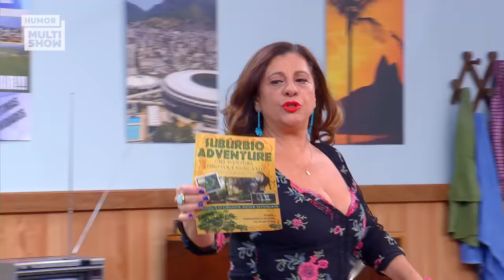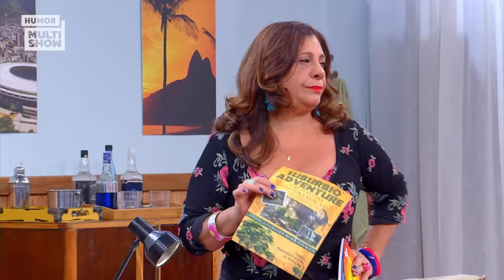Valdomiro tem um PLANO! | TBT Vai Que Cola | Humor Multishow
Relembre os melhores momentos de Valdomiro, Jéssica, Ferdinando e a galera da pensão na faixa TBT do Multishow!

TBT - Todos os dias ao meio dia, vídeos dos melhores programas que já foram ao ar: Lady Night, Vai que cola, Os Roni, 220 Volts e Tô de graça.

📆 PROGRAMAÇÃO 📆

▶ Suburbanos - Seg, Qua, Qui e Sexta | 10H | 21H | 23H

👨‍👩‍👦 ELENCO 👨‍👩‍👦

🎥 ASSISTA TAMBÉM 🎥